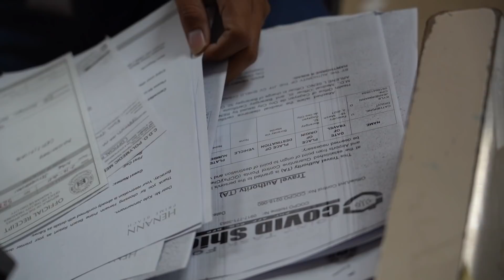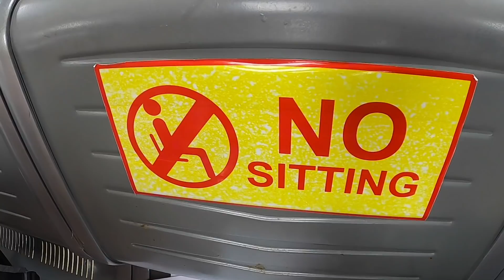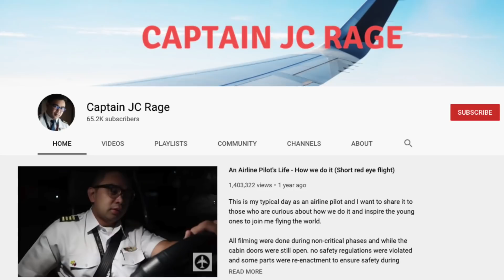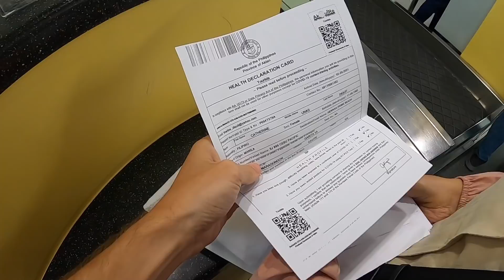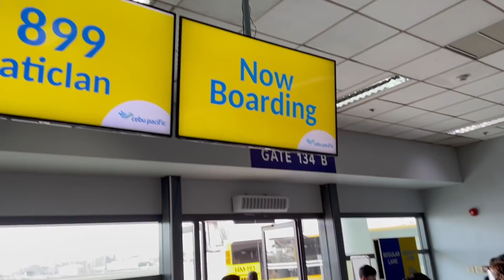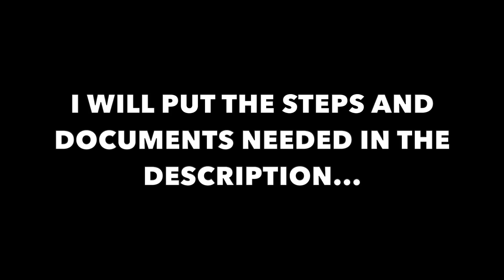FILIPINO PILOT SURPRISED Me On My FIRST FLIGHT - Travel To Boracay From Mindanao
A FILIPINO PILOT SURPRISED ME ON A FLIGHT TO MANILA!

In this video, we travel to Boracay for a vacation.  Yes, Boracay is now open for domestic tourism and you can travel to this Philippines "tourism bubble".  This is our experience flying during the pandemic.  And meeting a really cool pilot vlogger!!

THIS IS MY FIRST FLIGHT SINCE THE PANDEMIC STARTED! AND FIRST TIME MEETING.A PILOT WHO VLOGS!

*** MY DOCUMENTS NEEDED:
First - Barangay Health Clearance
Second - City of Cagayan de Oro Medical Certificate
Third - Book Roundtrip Flights And Accredited Hotel
Fourth - PNP Travel Pass
Fifth - RT-PCR Swab Test 48 to 72 hours prior to flight.
Sixth - Contact and apply for health declaration
Seventh - Print out approved QR code from Tourism Boracay

*** BRING ALL DOCUMENTS PRINTED WITH YOU AT ALL TIMES.

POWER ON! :)